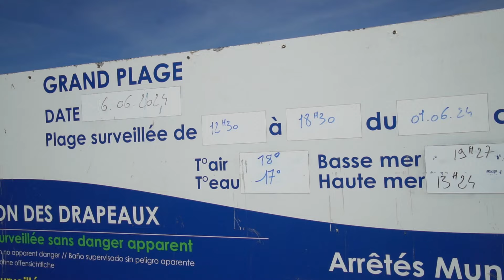2 semaines dans les LANDES : surf, balade et camping ☀️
On est parti en vacances 2 semaines dans les Landes sur la cote atlantique. Entre résidence avec piscine et camping bord de lac, on a bien profité de ces moments

🗺️ Mon MAPSTR pour retrouver tous nos lieux préférés : clem.en.roue.libre
Code Parrain : 5A7KJUX5

J'ai filmé cette vidéo avec : Sony ZV E10 / Iphone 11 pro / Drone DJI mavic mini